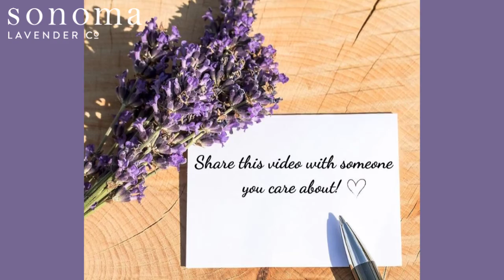How Do You Relax?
Describe How You Relax?